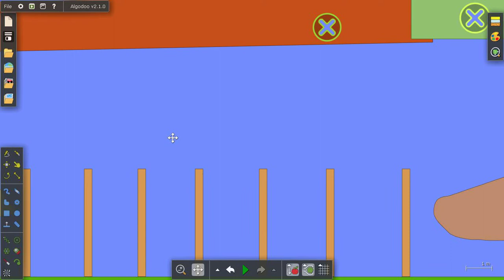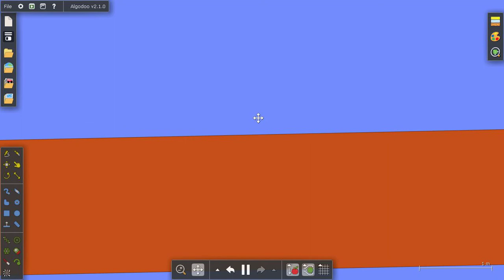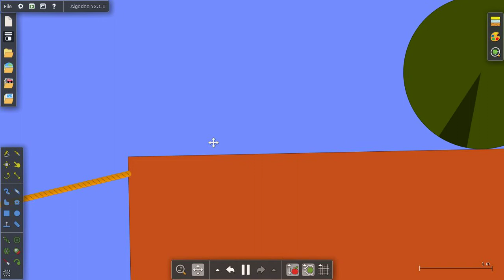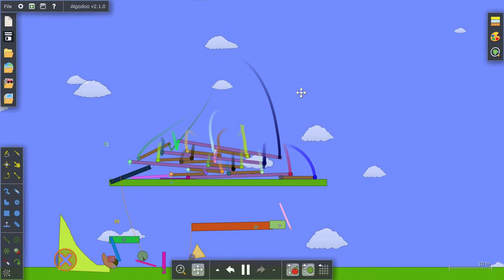Algodoo: I made a rube goldberg machine!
If you want to try algodoo for yourself, here's a link to the site!